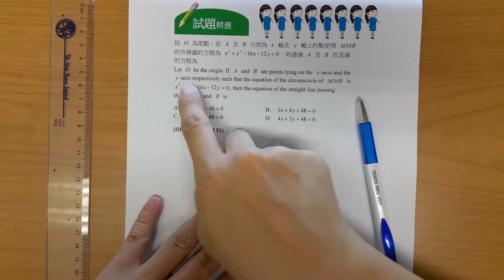BenBenChannel - HKCEE Mathematics 2010 Paper 2 Q.51